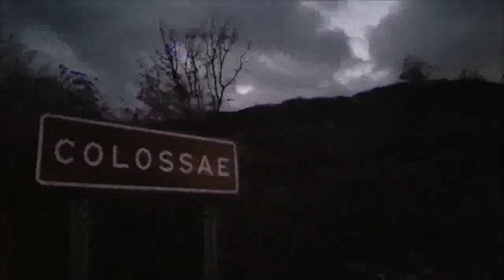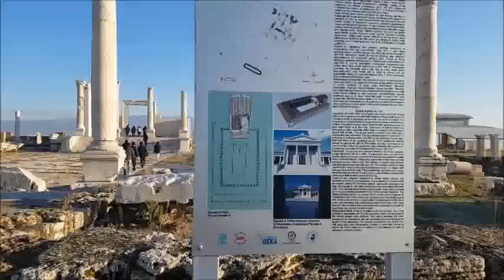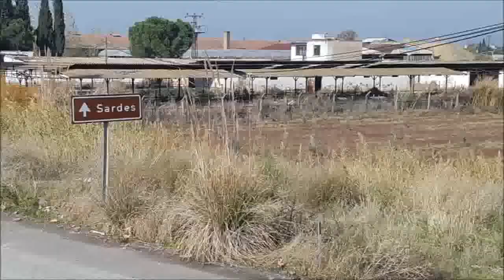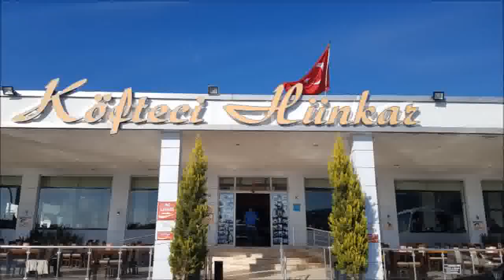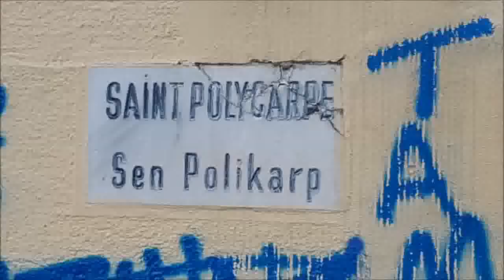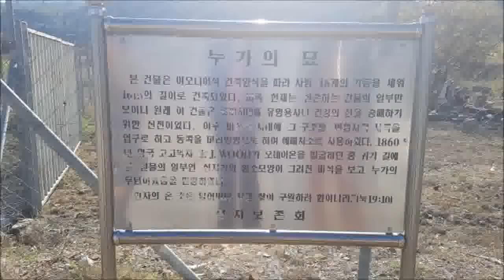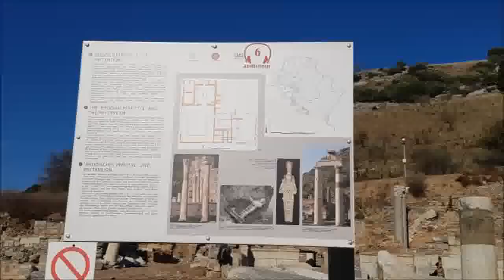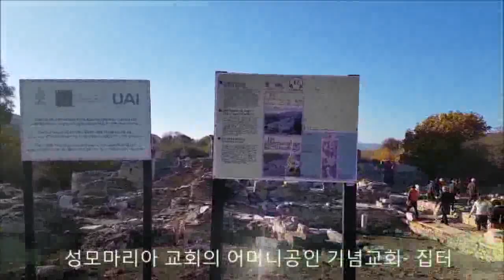프리패스 고품격 고객감동 - 이스라엘 요르단 터키 12일 (제3편)- 천호동 성결교회 성지순례 12일 (이스라엘 요르단 터키 ) 제3편 (터키 5일)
전호동 성결교회 성지순례 12일(이스라엘 요르단 터키) 제3편-터키 5일
Full service travel and tour services in Seoul,Korea.